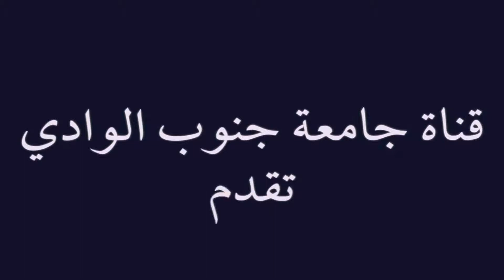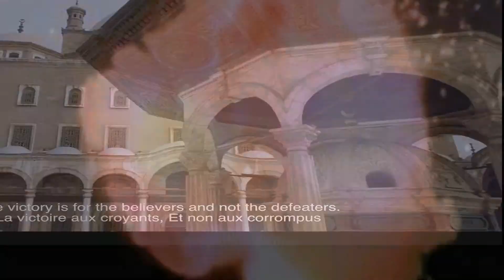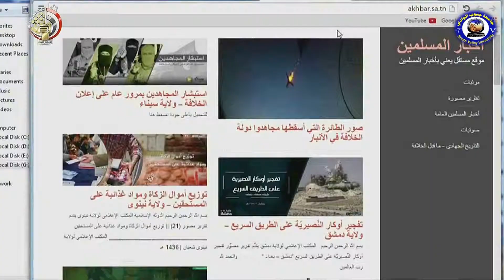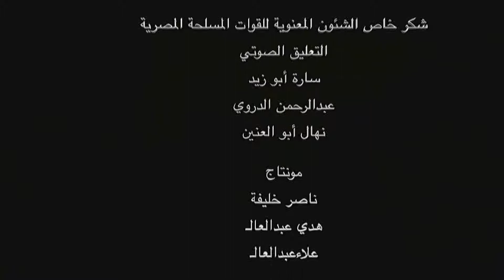لم يزيدونا إلا إصرارا